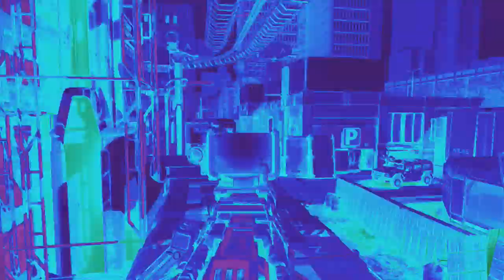My SoaRRC Response !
Skype : flaaxta

Sorry For the long clips , its because my After Effects is not opening , i'll donwload again later